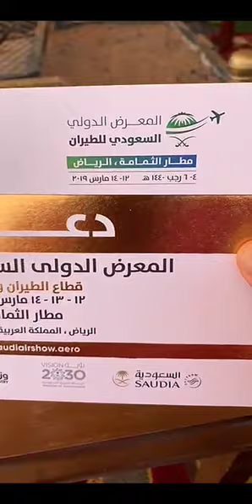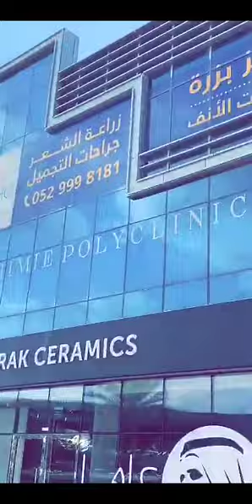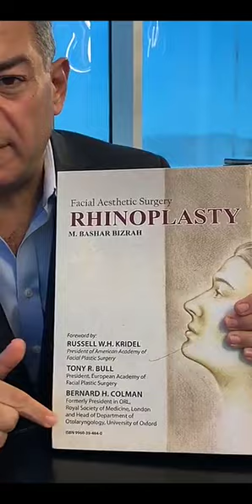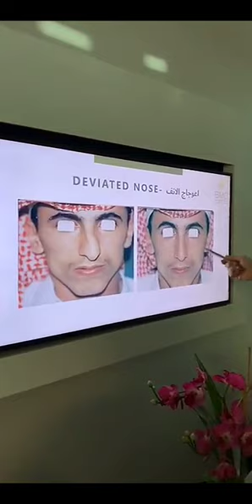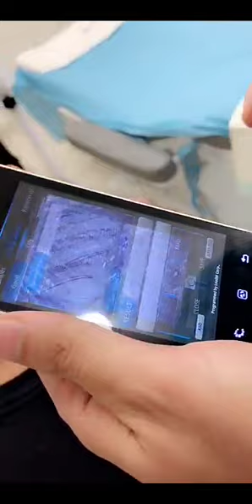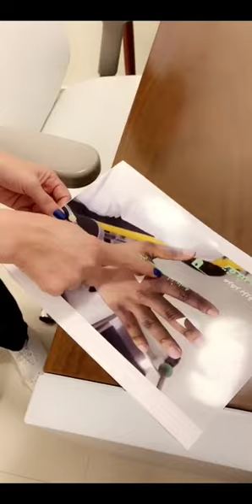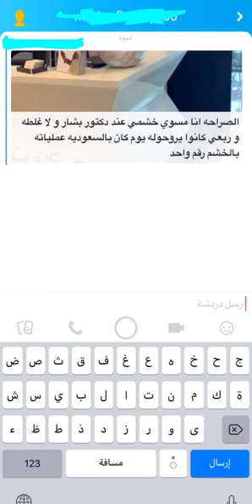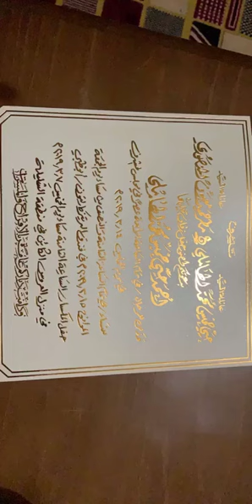خالد الخالدي يوميات وزيارة مركز بزرة الطبي